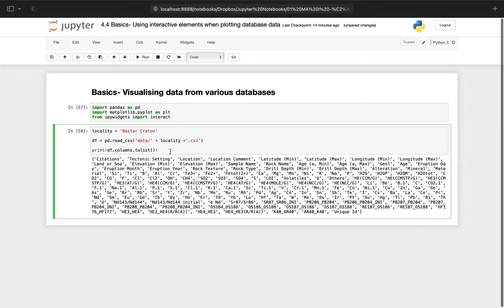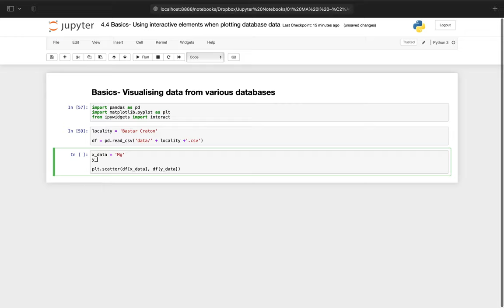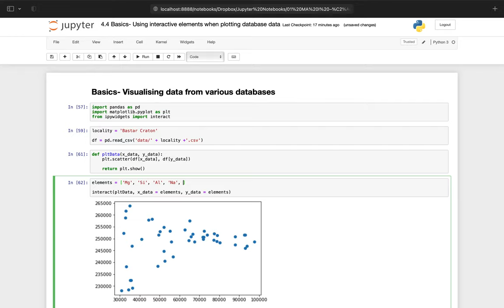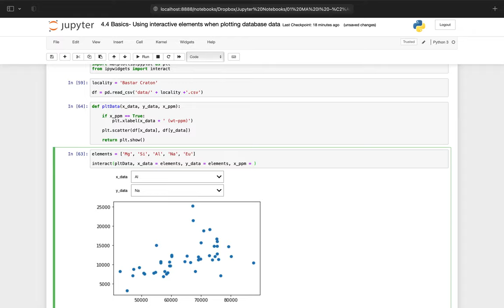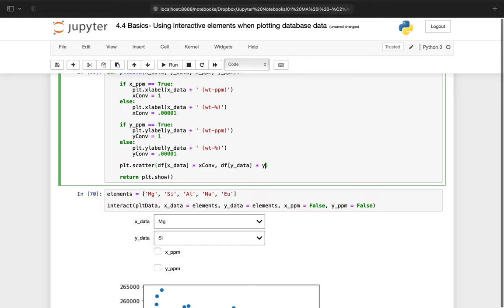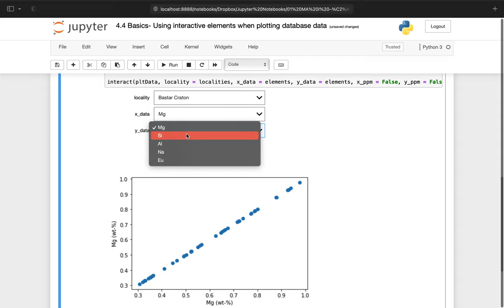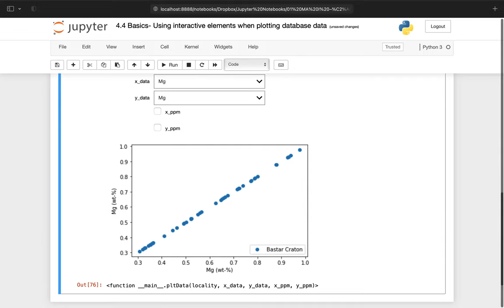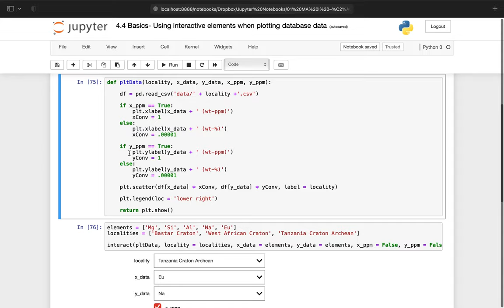Program- Visualising data from various databases